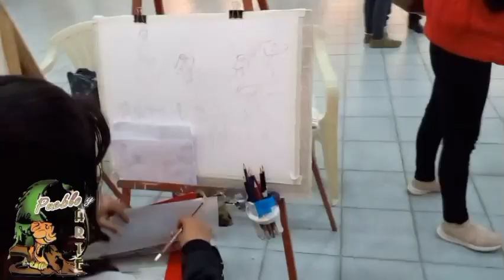Pueblo y Arte 13 de septiembre